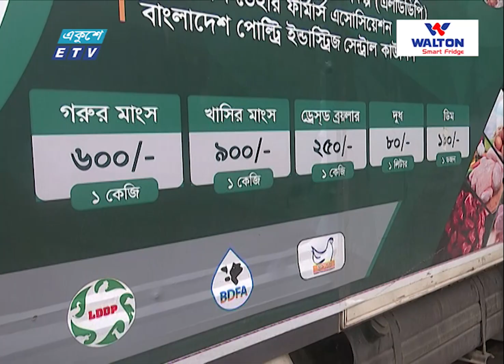ঢাকা দক্ষিণ সিটিতে ৫৮০ টাকায় বিক্রি হচ্ছে গরুর মাংস || ETV News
ঢাকা দক্ষিণ সিটির ২৬ নম্বর ওয়ার্ডে ৫৮০ টাকায় বিক্রি হচ্ছে গরুর মাংস। রাজধানীর বিভিন্ন পয়েন্টে মৎস্য ও প্রাণী সম্পদ মন্ত্রনালয় বিক্রি করছে ৬০০ টাকায়। আর দোকানগুলোতে মাংসের দাম ৭৮০ থেকে ৮০০ টাকা। মাহমুদ হাসনের প্রতিবেদন।